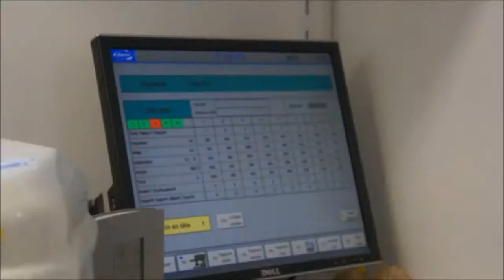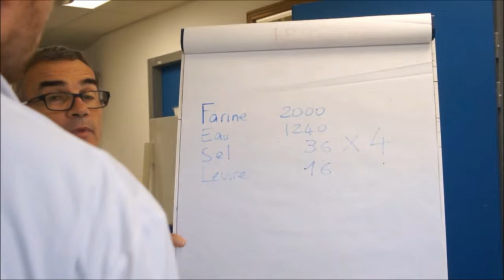Le fournil expérimental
Une installation pilote pour conduire des essais de panification et de cuisson sur différents produits céréaliers